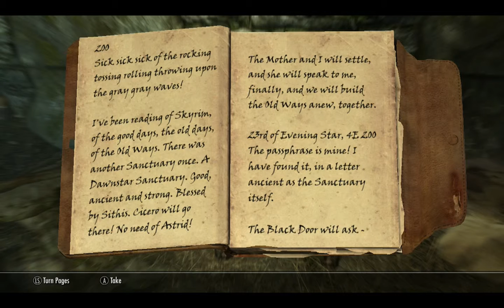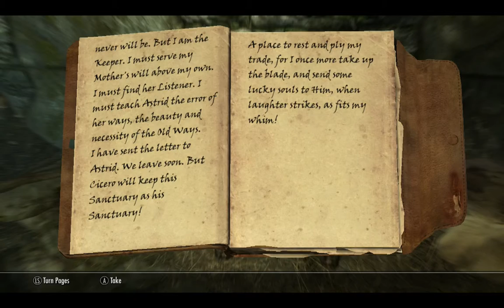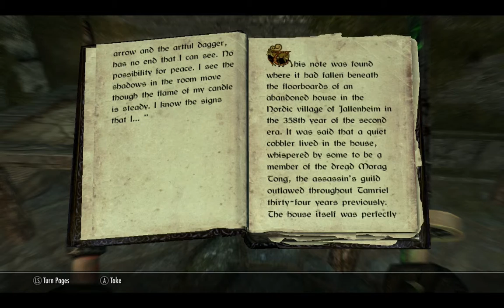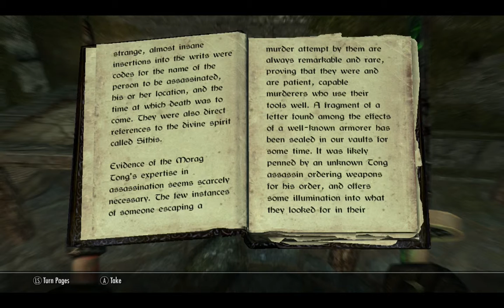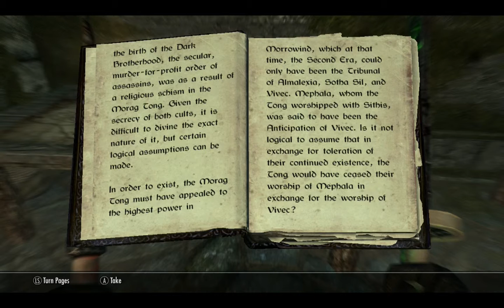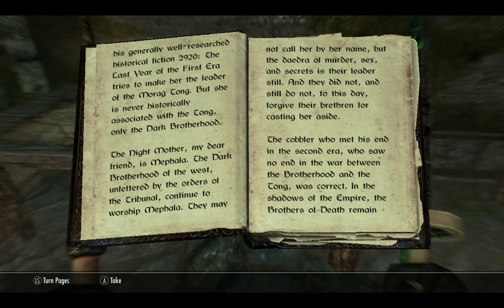Encode 1080P 35 1